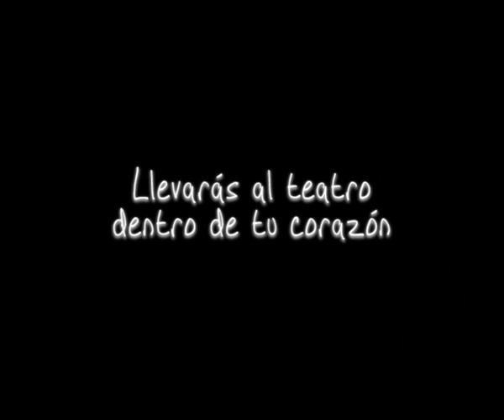FITEAL 2011 TEATRO EN EL CORAZÓN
MUY PRONTO, LLEVARÁS AL TEATRO DENTRO DE TU CORAZÓN...
FITEAL 2011 DEL  24 AL 27 NOV... TACNA LOS ESPERA CON ELENCOS DE COLOMBIA, CHILE, ARGENTINA, BOLIVIA Y PERÚ